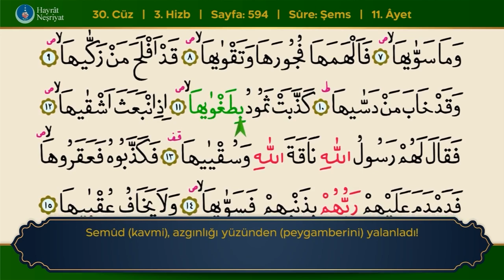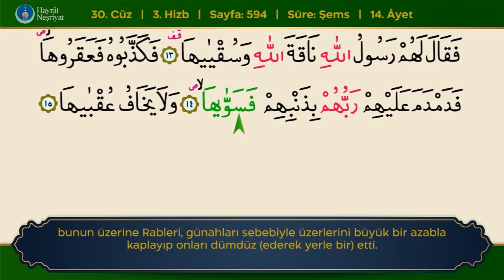91. Şems Suresi - Bünyamin Topçuoğlu, Takipli ve Türkçe Mealli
Bünyamin Topçuoğlu hocanın kıraatinden, takipli ve Türkçe mealli Hayrat Neşriyat Tevafuklu Kur'an-ı Kerim'inin 91. Şems Suresi...